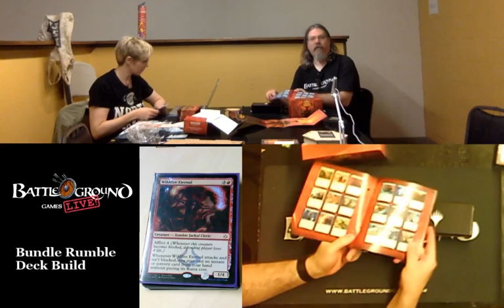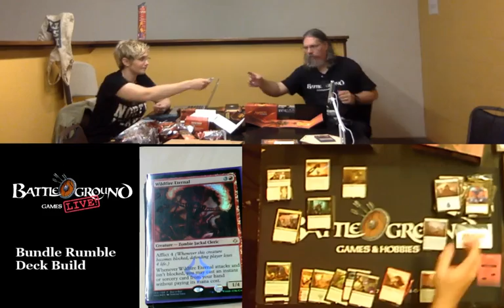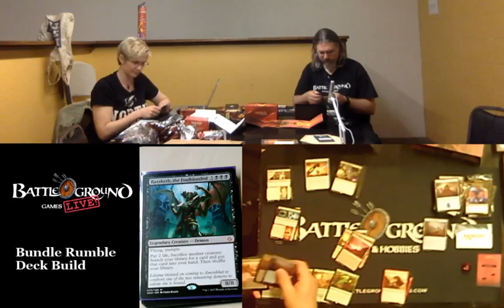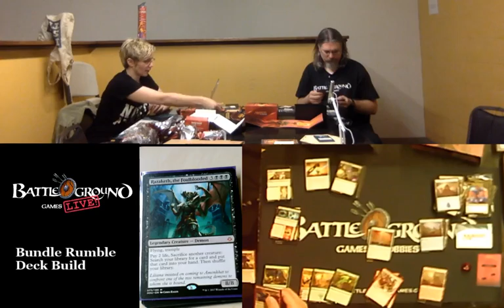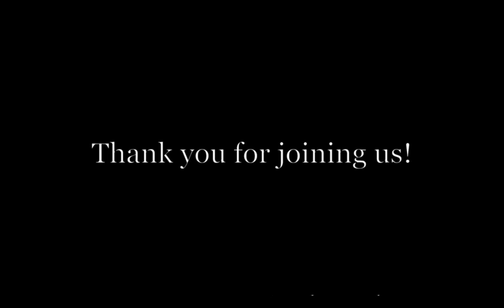Bundle Rumble Deck Build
Andrew is participating in the traditional Battleground Bundle Rumble we hold on release day for each new Magic set.  He works hard to try and build a deck from the ten packs in his bundle but is somewhat impaired by sleep deprivation.  Amanda, meanwhile, opens a box of Hour of Devastation.